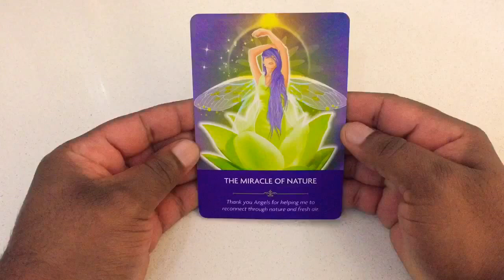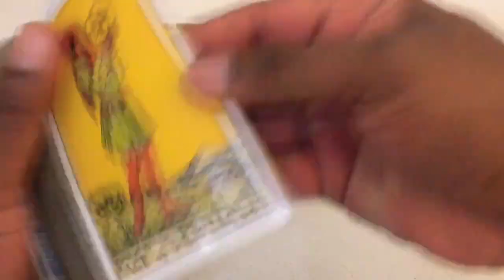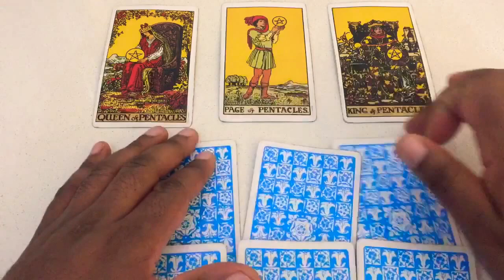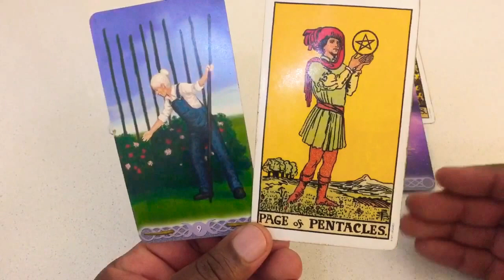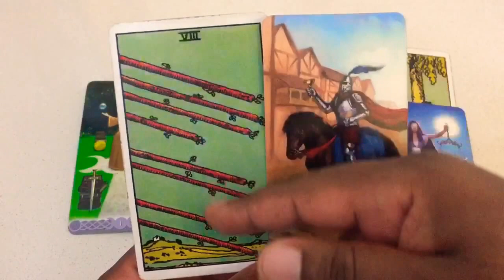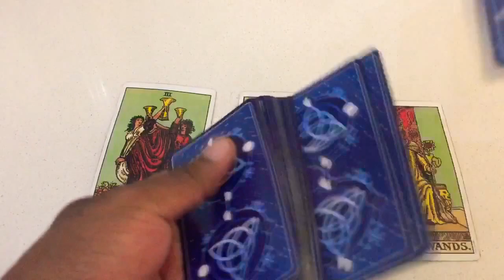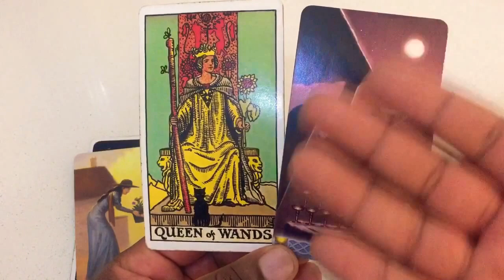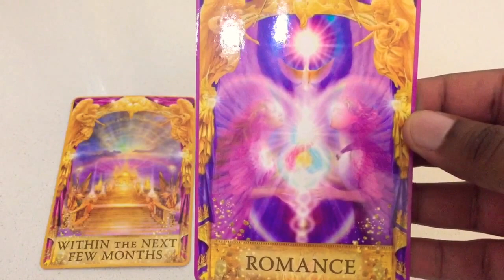SCORPIO LOVE TAROT - 1 TO 12 JUNE - YOU NEED TO LEARN THIS LESSON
* Psychic Tarot and Oracle Readings
* Crystal Healing
* Training - Reiki, Crystal Healing & Tarot

Forever love
Adrian H. Nelson
Transformation Coach

Air Signs
Aquarius Gemini Libra
Water Signs
Cancer Pisces Scorpio
Earth Signs
Taurus Virgo Capricorn
Fire Signs

TAROT CARDS

MUSE Tarot
Radiant Rider-Waite Tarot
The Gilded Tarot
SIMPLY Tarot
Archangel Power Tarot Cards
Angel Tarot Cards
The GOOD Tarot
Deviant Moon Tarot
OSHO Zen Tarot
Triple Goddess Tarot
Tarot of the moon garden

ORACLE DECKS

Moonology Oracle Cards
Angel Answers Oracle Cards
The Enchanted Map Oracle Cards
Angel Prayers Oracle Cards
Daily Guidance from your Angels Oracle Cards
Guardian Angel Reading Cards
Notes from the Universe on Love & Connection
Keepers of the light oracle cards
The Healing Oracle Crystal Reading Cards
Oracle of the 7 Energies
Spellcasting oracle cards
The Law of Attraction Cards